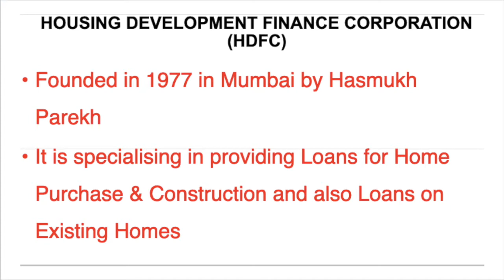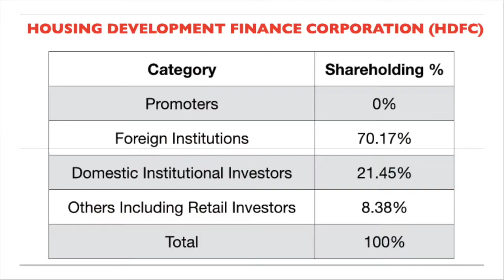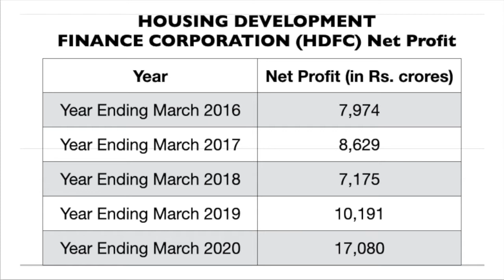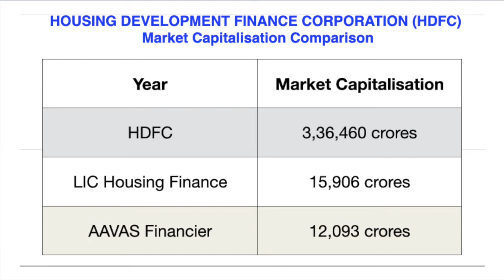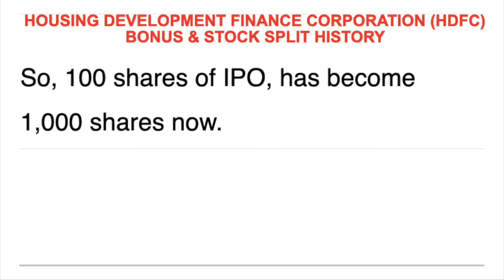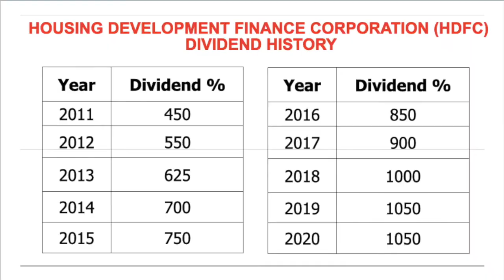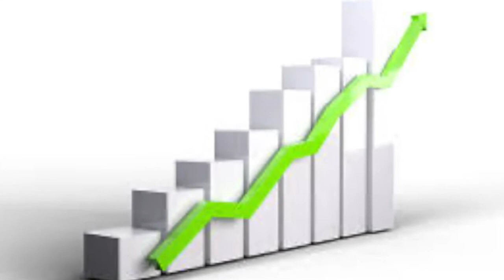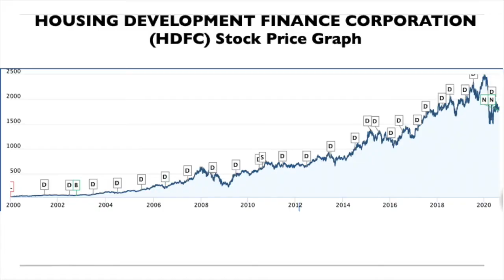HDFC Stock Fundamental Analysis in English - Dr.Bharath Chandra & Mr.Rohan Chandra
This Video covers HDFC Stock Fundamental Analysis in English

1. Online 'Stock Market Workshop'
2. Online 'Financial Planning for Early Retirement (FIRE)' Workshop
3. Online 'How to Activate Your Subconscious Mind' Workshop
4. Online 'Time Management Mastery & Goal Setting' Workshop
5. Online 'How to Write a Will' Workshop